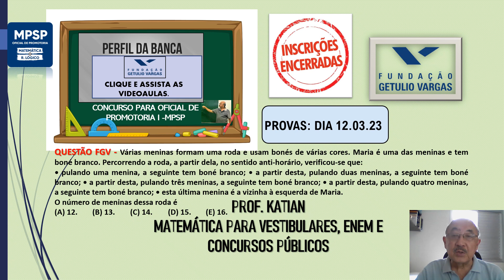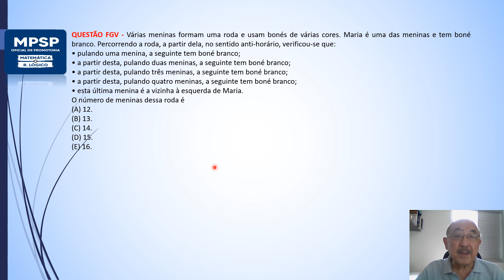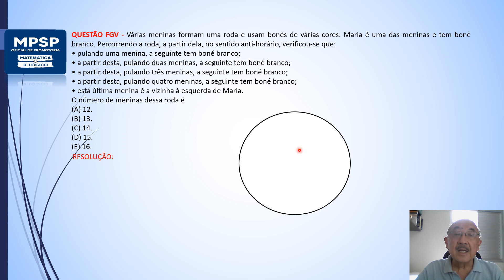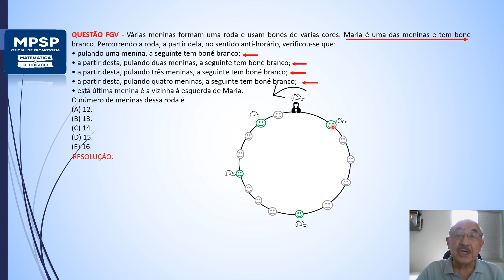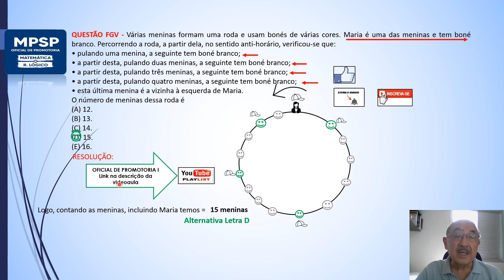AULA 40 -CONCURSO OFICIAL DE PROMOTORIA-Várias meninas formam uma roda e usam bonés de várias cores.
QUESTÃO FGV - Várias meninas formam uma roda e usam bonés de várias cores. Maria é uma das meninas e tem boné branco. Percorrendo a roda, a partir dela, no sentido anti-horário, verificou-se que
• pulando uma menina, a seguinte tem boné branco;
• a partir desta, pulando duas meninas, a seguinte tem boné branco;
• a partir desta, pulando três meninas, a seguinte tem boné branco;
• a partir desta, pulando quatro meninas, a seguinte tem boné branco;
• esta última menina é a vizinha à esquerda de Maria.
O número de meninas dessa roda é
(A) 12.
(B) 13.
(D) 15.
(E) 16.

PLAYLIST – CONCURSO OFICIAL DE PROMOTORIA I – MPSP